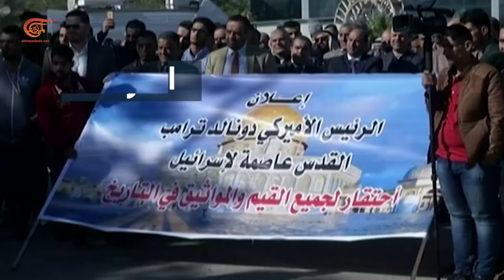ماذا ولماذا؟ تظاهرات في دول عدة دعماً للقدس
تظاهرات في دول عدة دعماً للقدس وذلك بعد قرار ترامب بأن القدس عاصمة "إسرائيل"